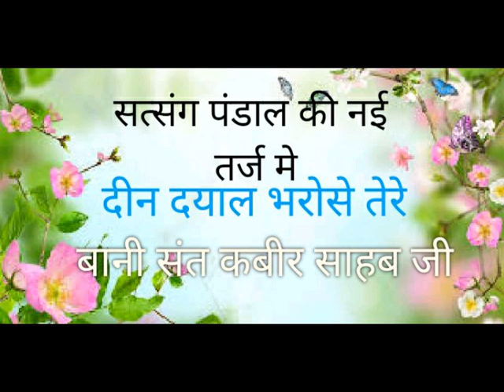Deen deyal bharose tere || Radha swami shabad 2023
Deen deyal bharose tere
Bani Sant Kabir Sahib Ji Maharaj
Radha swami shabad 2023
Radha swami shabad
rs shabad
rs satsang shabad
Rs shabad 2023
Radha soami satsang 2023
Radha soami question answer 2023
Rs satsang
shabad Radha swami
Radha swami new Shabad 2023
Rs new shabad 2023

Niranjan singh vlog shabad 2023
Today 1 September 2023 question answer Beas
Today question answer baba ji